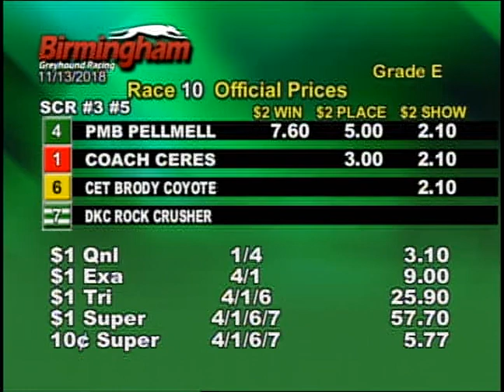11/13/18 Evening Race #10